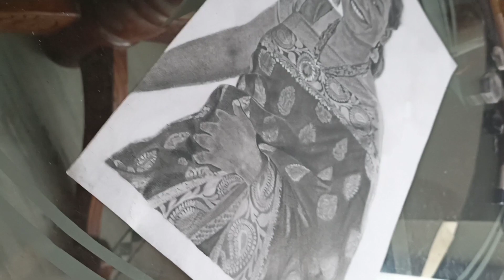How to draw sketch on A3 size brustro paper//how to use brustro 250gsm paper//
mera naam seema hai,main 11th class ki student hu,mujhe drawing main interest tha isi liye maina drawing suru kiya,abhi kuch dinO se m realstic sketch banana sikh rehi hu,or jo m sikh rehi hu vhi aap logo k sath share kr rehi hu ,

which I use in sketch
ivory sheet,artline pencil ,knedaed eraser ,0.3 mechanical pencil,0.5,0.7 mechanical  pencil
, sharpener, blending stump, cotten, cotten stumps

online purchase link ( ye saman kuch sasta mil jata hai online 😂😂baki to mehga milta hai )

artline pencil

ivory sheet

paper stump

sakura white gel pen

Dom's colour

pencil erasar

artline pencil

ivory sheet

paper stump

Dom's colour

pencil erasar

thanku very much for watching  videos,😘

I hope you all God bless😊😊
once more thank you